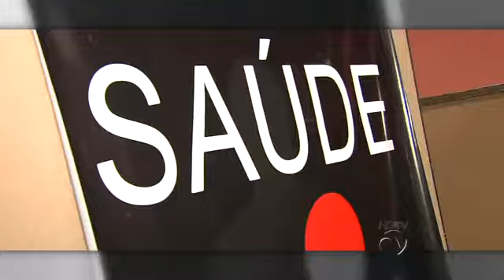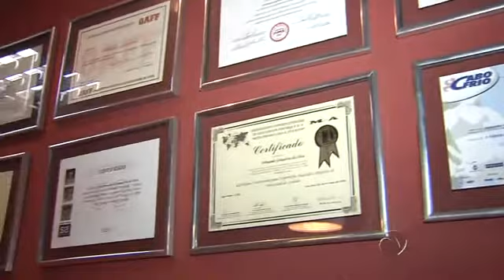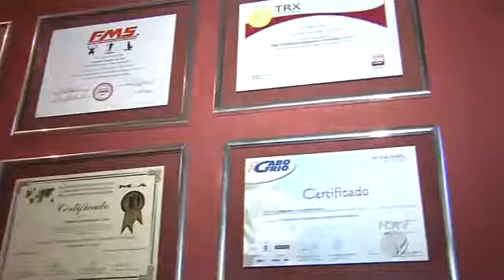Privilège - Bloco 1 - Treinamento Funcional / Dica de luxo - 30/08/14